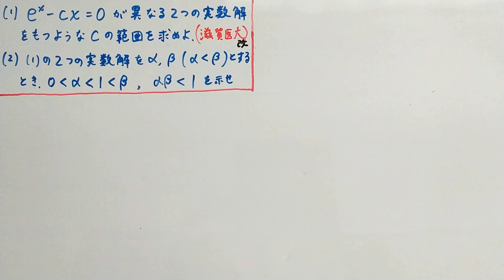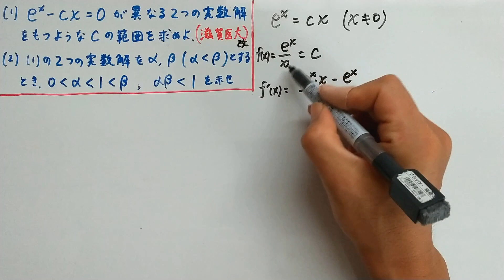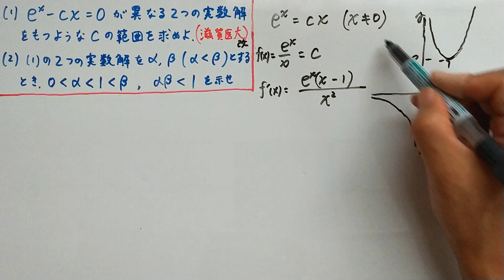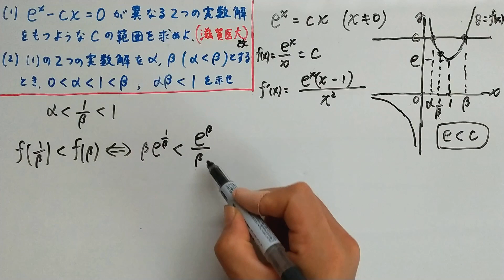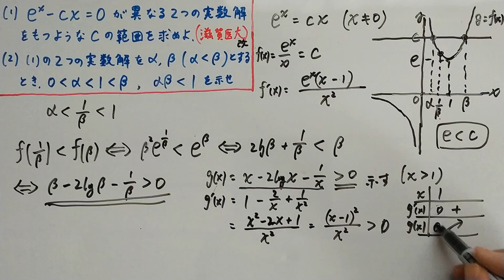【滋賀医科大（改】２実数解と解の範囲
定数分離してグラフを描き、２つの交点をもつようなｃの範囲を求め、あとはグラフからα、βの存在範囲を考察しています。